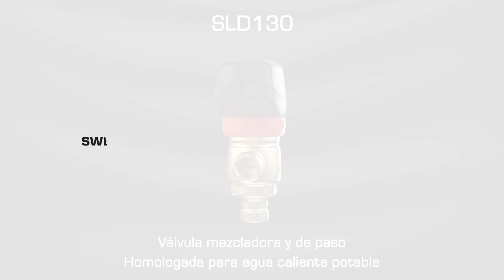ESBE presenta SLD130: la válvula de control motorizada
La serie SLD130 de ESBE es una válvula selectora y mezcladora compacta de alta velocidad hecha con material homologado para agua caliente potable. Ahora está disponible en la cartera de productos de ESBE y está lista para ayudarle con flexibilidad, compacidad y personalización.